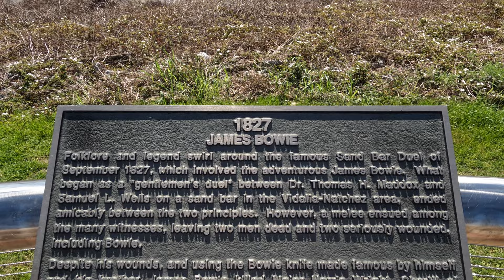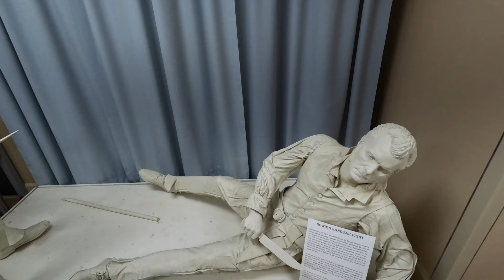JAMES BOWIE and THE SANDBAR FIGHT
We travel to Natchez, Mississippi and Vidalia, Louisiana to explore the site of the sandbar fight between James Bowie and Major Norris Wright.

Map of Sandbar Fight,
Courtesy of Malcolm Barlow, Jordan, Kaiser & Sessions Engineering
Natchez, Mississippi